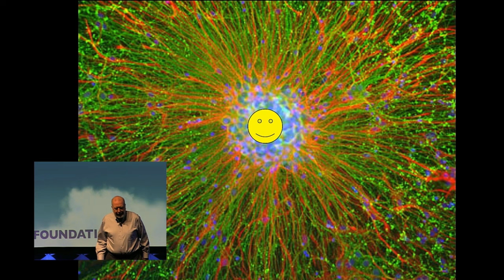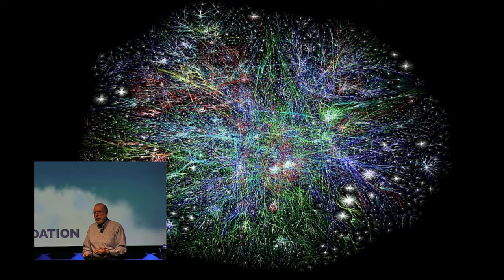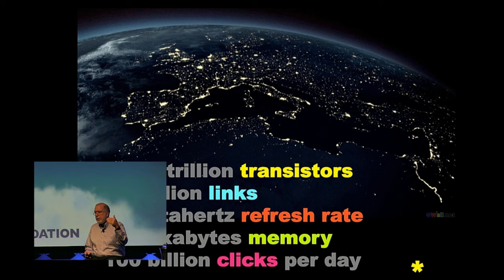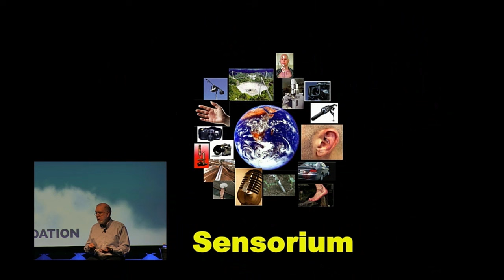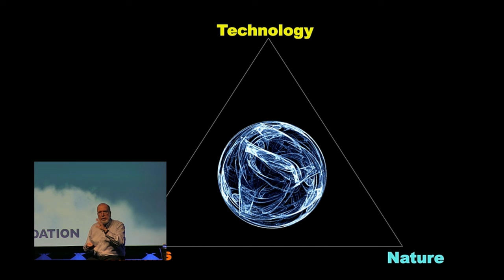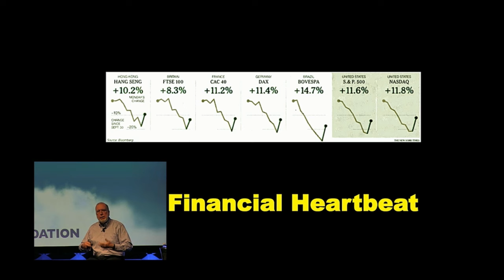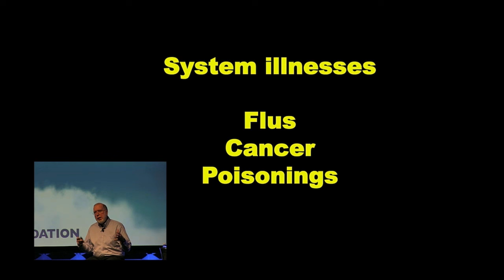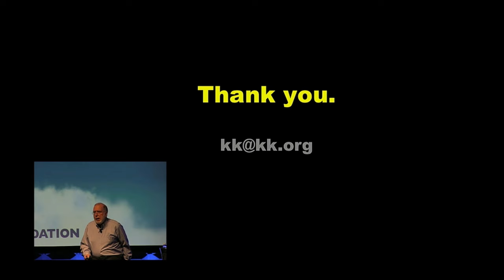LinuxCon & CloudOpen North America 2013 - The Technium - Kevin Kelly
From LinuxCon & CloudOpen North America in New Orleans, LA. What comes after the Internet? What is bigger than the web? What will produce more wealth than all the startups to date? The answer is a planetary super-organism comprised of 4 billion mobile phones, 80 quintillion transistor chips, a million miles of fiber optic cables, and 6 billion human minds all wired together. The whole thing acts like a single organism, with its own behavior and character -- but at a scale we have little experience with. This is more than just a metaphor. In this presentation, Kevin takes the idea of a global super-organism seriously by describing what we know about it so far, how it is growing, where its boundaries are, and what it will mean for us as individuals and collectively. Both the smallest one-person enterprises today, and the largest mega-corporations on Earth, will have to learn to how this Technium operates, and how to exploit it.